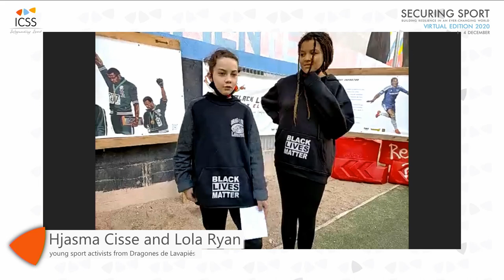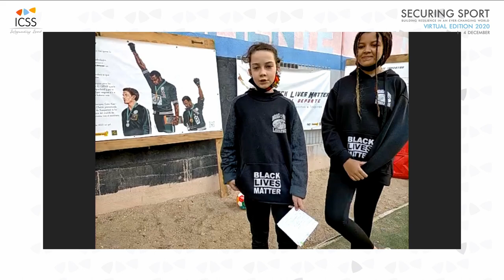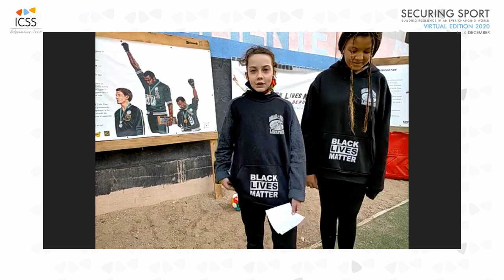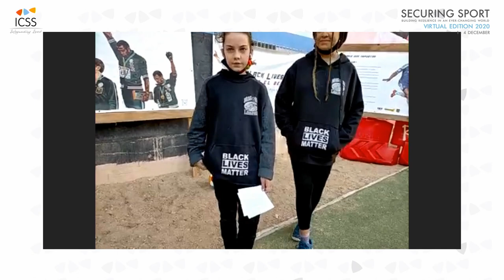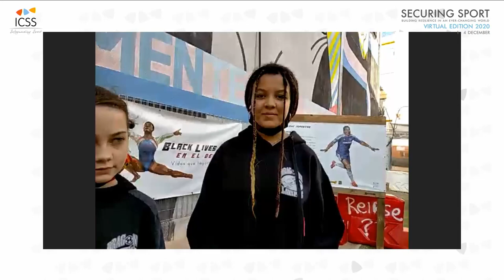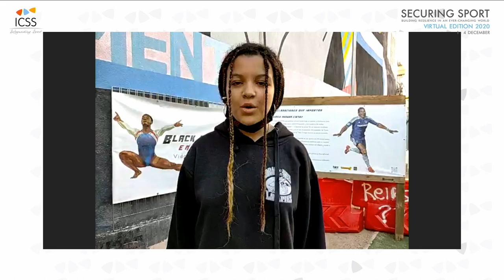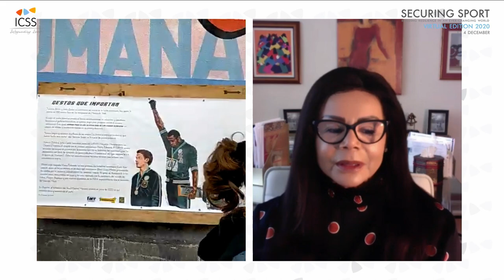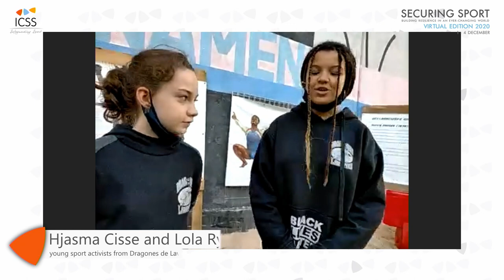SS 2020 - Policy Dialogues - Taking a Stand Against Racism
The session will focus on the roles of sport and athletes in the fight for racial justice in society, and on how racism still negatively impacts the world of sport.

The aim of the discussion is to identify ways that go beyond awareness-raising and which could promote policies to combat all contemporary forms of discrimination and ensure equal opportunities in the world of sport, at all levels.

Panel Chair

Marcia L. Dyson,  Founder, Women’s Global Institute, Member of the Save the Dream High-Level Council

Speakers

- Dominique Day, Chair of the UN Working Group of Experts on People of African Descent
- Collette V. Smith, Founder, President, and CEO, Believe N You, Inc.
and the first African American female coach in the NFL
- Michael Owen Johnson, Former footballer, England U21s coach
- Hjasma Cisse and Lola Ryan, Young sport activists from Dragones de Lavapiés